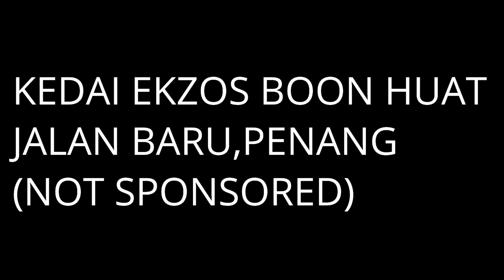EKZOS KENARI PATAH KITA KASI BUNYI POM POM